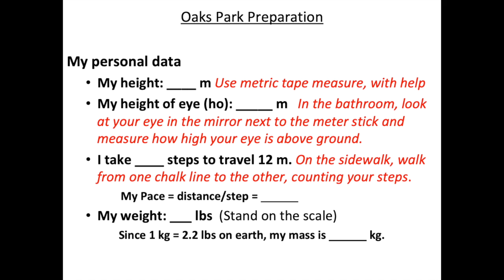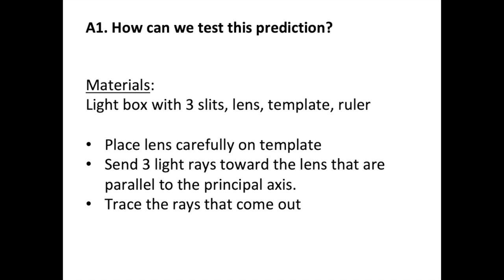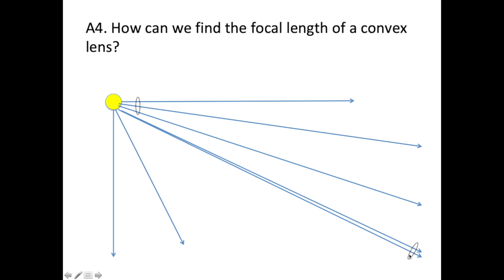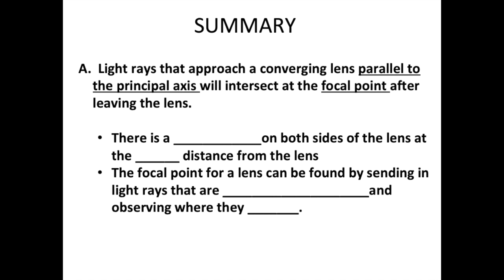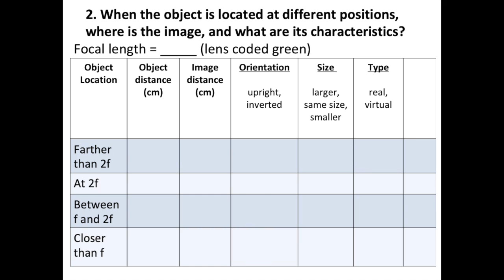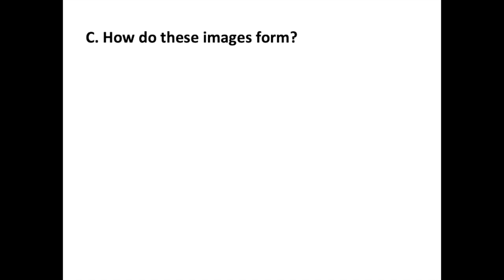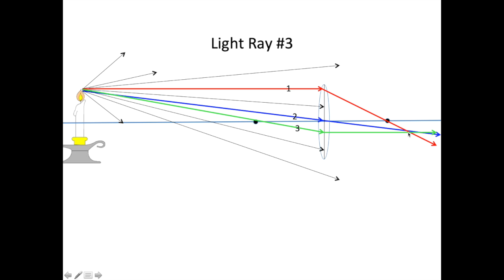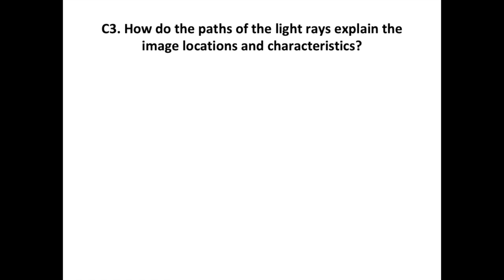Week 28 Class Makeup - Converging Lenses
This video provides some of the content that we worked on in the Week 28 Class